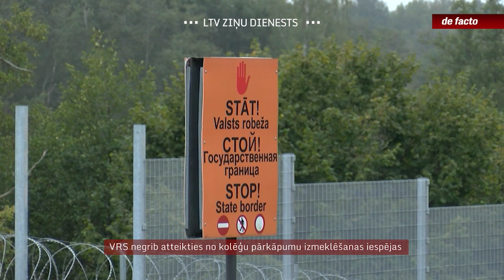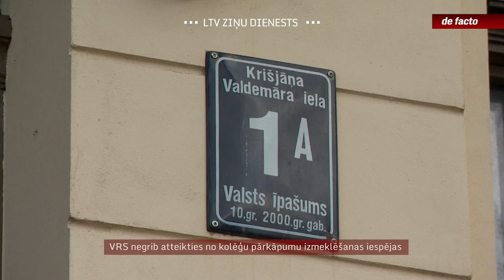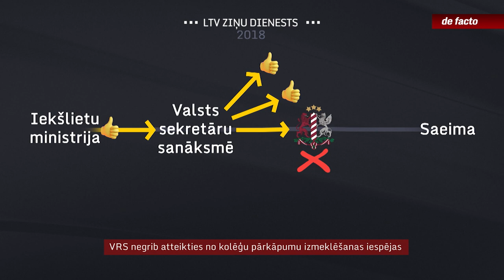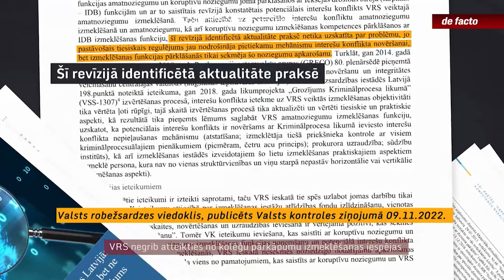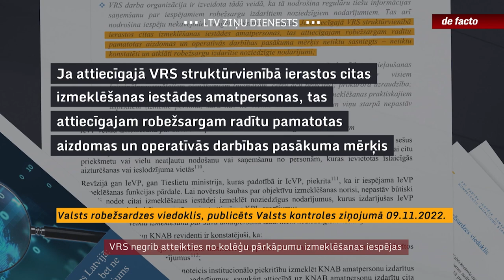VRS negrib atteikties no kolēģu pārkāpumu izmeklēšanas iespējas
Septiņi gadi nav bijuši pietiekami, lai iekšlietu sistēmas darbinieku pārkāpumus vairs neizmeklētu viņu kolēģi. Savulaik, kad veidoja Iekšējās drošības biroju, uzstādījums bija – citas iekšlietu sistēmas iestādes vairs neizmeklē lietas pret kolēģiem, lai samazinātu neobjektivitātes riskus. Tomēr no šī izsprukusi Valsts robežsardze, kas aizvien ir tiesīga vētīt kolēģu iespējamos noziegumus, tai skaitā korupcijas gadījumus. Valsts kontrole šo nosaukusi kā vienu no problēmām, kas būtu jau drīzumā jānovērš.